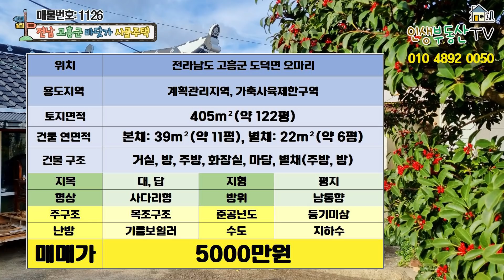바닷가 500m 앞&뒷마당 정원을 품은 시골주택 + 군유지까지 텃밭으로 더 활용가능!(대지 122평, 본채11평, 별채7평 + 군유지까지 활용 가능!)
안녕하세요.
여러분의 인생 부동산입니다.

오늘은 전라남도 고흥군의 바닷가 부근에 위치한 시골주택을 소개해드리겠습니다.

오늘 해당주택은 약 122평의 대지에 약 11평의 주택과 약 6평의 별채가 지어져 있습니다.
해당주택은 토지는 등기가 되어 있고 주택의 등기는 없습니다. 집 앞으로 군유지 도로를 접하고 있어서 도로로 인한 분쟁의 소지가 없고 집 앞 군유지를 밭으로도 사용이 가눙해서 실제 평수보다 더 넓게 활용이 가능합니다.

해당주택에서 약 500m, 걸어서 5분 정도만 가시면 남해바다를 접하실 수 있고 이곳에서는 해산물이 풍부하고 낚시가 아주 잘 된다고 합니다.

해당주택에는 나무가 많이 심겨져 있는데 비파나무, 복숭아, 자구, 사철나무, 천리향, 오가피 등 여러 나무들이 경계내에 식재되어 있습니다.

해당매물 주변 정보
500m 거리 도보 5분거리에 남해바다
서쪽으로 8분 거리에 녹동항구
10분 거리에 소록& 거금대교
북쪽으로 15분 거리에 고흥군청
북쪽으로 35분 거리에 고흥IC
동쪽으로 45분 거리에 팔영대교
60분 거리에 여수공항

대지 폭
가로폭 : 약 17m
세로폭 : 약 28m

해발고도: 100m 내외

대지면적: 405㎡- 약 122평
건물 연면적
본채: 39㎡- 약 11평
별채: 22㎡ - 약 6평

주택의 구조
거실, 방, 주방, 화장실, 마당, 별채(주방, 방)

준공년도-등기미상

주차대수- 경계 내 차량 주차불가, 집 앞 도로에 주차 가능
입주시기- 즉시입주 가능, 입주시기 조절 가능

지목 : 대, 답
형상 : 사다리형
지형 : 평지
방위 : 남동향

해택주택이 위치한 마을의 모습입니다. 논과 밭으로 둘러싸여 있고 남쪽으로 남해바다를 접하고 있습니다. 그리고 화면으로 보이는 다리가 해당주택에서 10분 거리에 위치한 거금대교인데요
최근 고흥과 완도 간에 해양관광도로 국도 승격이 발표되어서 고흥에서 완도까지 섬과 섬들로 다리가 건설될 예정입니다. 그래서 고흥에서 완도까지 차량으로 왕래가 가능하여 해양관광이 활성화될 것으로 예상이 됩니다.

해당주택은 이렇게 청정한 대자연으로 둘러싸여 있어서 공기 좋고 조용한 곳에서 시골생활 하실 분들께 좋은 매물로 보여집니다.

해당주택으로 들어오는 진입로는 군유지여서 도로로 인한 분쟁의 소지가 없고 도로 옆에 땅도 군유지인데 이 땅도 밭으로 사용이 가능해서 실평수보다 더 넓게 활용이 가능합니다.

해당주택은 포장도로를 접하고 있어서 접근성이 좋고 마을길은 대부분 포장도로로 되어 있습니다. 해당주택에서 150m 정도만 가시면 버스정류장이 있고 도로를 따라 500m 거리에 천마로와 연결이 됩니다.

천마로를 타고 10분 정도 가시면 녹동항구가 나오는데 이곳에는 학교, 마트, 보건소  등 실생활에 필요한 인프라가 잘 조성이 되어 있습니다.

해당주택이 남동향을 바라보고 있고 앞쪽으로 가리는 것이 없기 때문에 하루종일 일조량이 좋은 편이고 남동쪽으로 낮은 산지가 자리 잡고 있는데 이 산지가 남해바다의 해풍을 어느 정도 막아줍니다.

해당주택 주변 유해시설 체크해 드리겠습니다.
해당주택 주변으로 소음발생, 분진발생등의 유해시설이나 송전탑 등의 혐오시설은 없지만 시골의 특성상 해당주택 주변의 낮은산지에 분묘가 있습니다. 이 점은 해당주택을 방문하실 때 참고해 주시길 바랍니다.

해당주택의 정원에는 비파나무, 복숭아, 자구, 사철나무, 천리향, 오가피, 매실, 헛개나무, 황칠나무, 청매실, 보리수나무, 왕감나무, 무화과나무, 뽕나무, 두릅나무, 배나무, 엄나무, 사과포도나무, 유자나무 등 여러 나무들이 경계내에 식재되어 있습니다.

오늘 소개해 드린 해당주택에 대해서 궁금한 사항이 있으시거나 직접 방문하여 둘러보고 싶으신 분은 저희 인생부동산으로 문의해주시면 감사하겠습니다.

임장활동 중에는 전화통화가 어려울 수 있습니다. 문자 남겨주시면 확인하는 대로 연락드리겠습니다.

저희 인생부동산은 매물을 접수받고 있습니다. 매물의 촬영과 광고는 무료이니 원하시는 분은 인생부동산으로 문의해 주시면 감사하겠습니다.

(저희 인생부동산에서 제공해드리는 영상들은 여러가지 객관적인 자료를 수집하여 최대한 여러분의 이해를 돕기 위한 목적으로 제작하고 있습니다.
하지만 여러곳에서 자료를 수집하다보면 자료가 사실과 100% 일치하지 않는 경우가 아주 가끔 발생합니다.
본 영상은 여러분의 이해를 돕기위해 제작되었으며, 법적 효력은 없다는 것을 알려드립니다.)

여러분의 길에 행운이 항상 함께 하시길 바랍니다.
이상, 여러분의 인생부동산이었습니다.